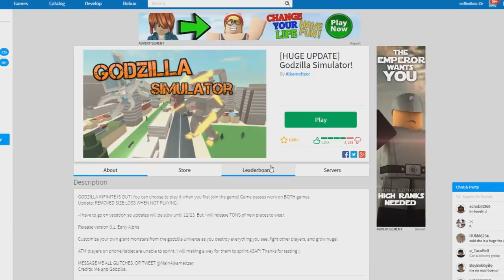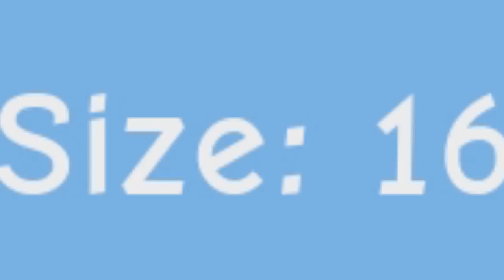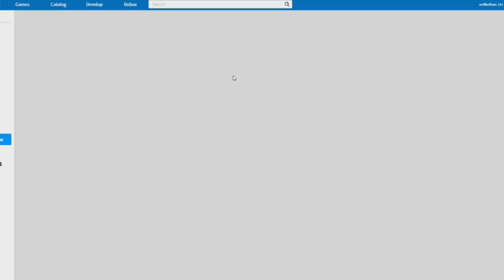CHEATING IN ROBLOX GODZILLA SIMULATOR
In today's Roblox video we find out a cool little cheat in Godzilla Simulator where you get an AFK friend and kill him a million times.